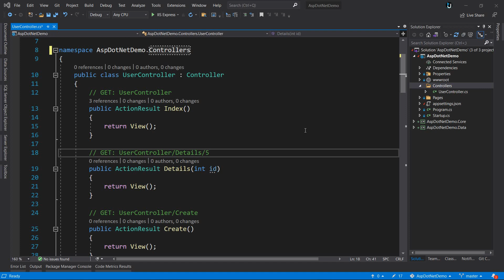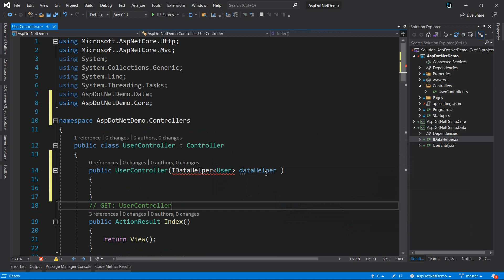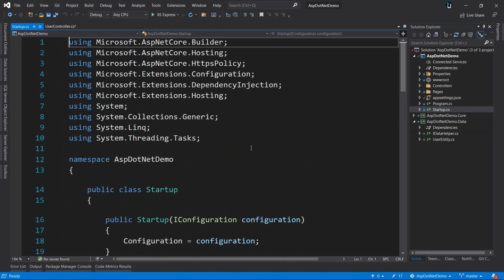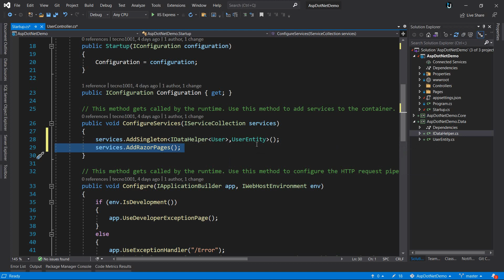25. استخدام الحقن الاحادي ASP.NET Core | Add Singleton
دورة تعليمية شاملة عن تطوير تطبيقات الويب بأستخداد تقنية

المواضيع الرئيسة للدورة:
1- Introduction and Environment Setup
2- Basics
3- Drilling into Data
4- Working with Models and Model Binding
5- Editing Data with Razor Pages
6- Working with SQL Server and the Entity Framework Core
7- Building the User Interface
8- Integrating Client-side JavaScript and CSS
9- Working with the Internals of ASP.NET Core
10- Deploying ASP.NET Core Web Applications
11-Articles Project